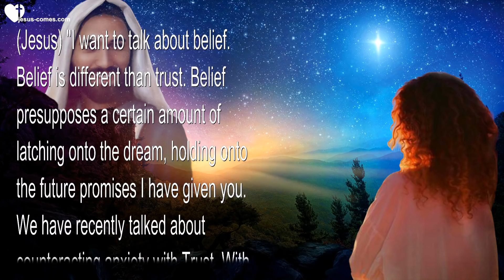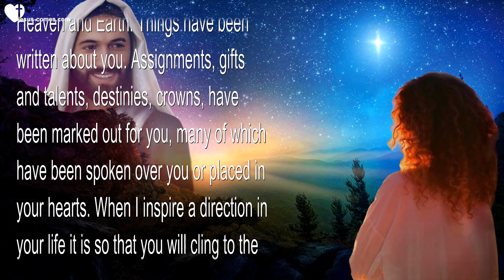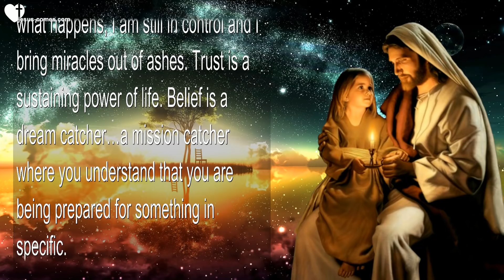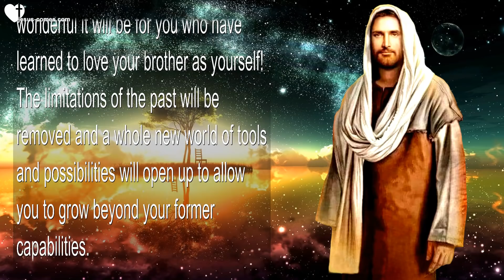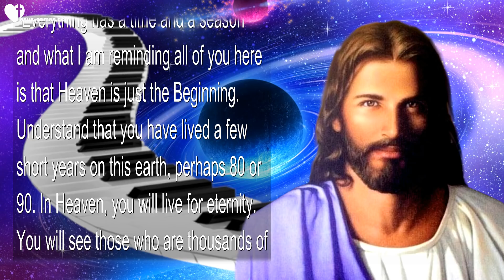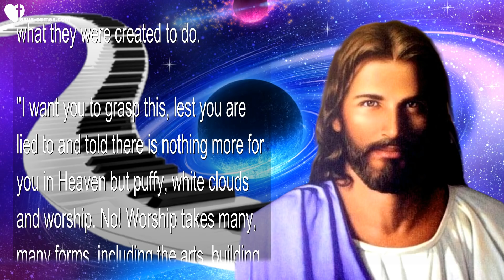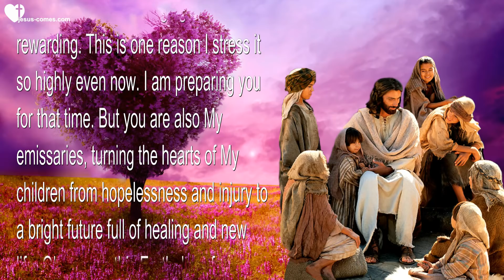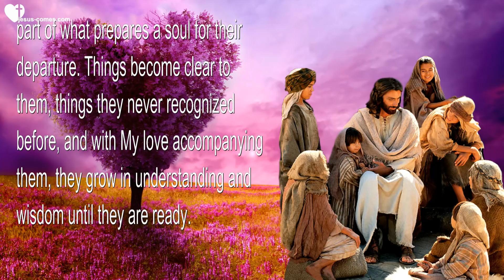Believe in your Dreams... Heaven is only the Beginning of your eternal Life ❤️ LoveLetter from Jesus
Believe in Your Dreams! Heaven is only the Beginning of your eternal Life

October 14, 2015 – Words from Jesus thru Sister Clare

(Clare) The Lord’s very special anointing on Belief and believing in your dreams is upon us, and He gave us a beautiful teaching on that.

(Jesus) “I want to talk about belief. Belief is different than trust. Belief presupposes a certain amount of latching onto the dream, holding onto the future promises I have given you. We have recently talked about counteracting anxiety with Trust. With trust it is a matter of letting go into My faithful arms.

“With belief, you grasp what has been revealed to you. You must keep a grip on it and tend to its nourishment like a seedling springing up from the ground. Belief is yet another dynamic joining Heaven and Earth. Things have been written about you. Assignments, gifts and talents, destinies, crowns, have been marked out for you, many of which have been spoken over you or placed in your hearts. When I inspire a direction in your life it is so that you will cling to the vision through all the storms, until you reach your destination.”

(Clare) Lord, it seems a bit confusing to me.

(Jesus) “Belief is an active thing, where trust is a surrendering of yourself and all that pertains to you in absolute faith, that I am in control and will make the best of it.

“They do in a sense overlap. I am splitting hairs here because I want both dynamics at work in My Brides. Each of you, who have been shown visions of how I am going to use you in the future, have something to work towards as I lead you. Your active participation means grasping the vision and building on it as I lead you. And remember that I do write straight with crooked lines.

“Trust is more like knowing, no matter what happens, I am still in control and I bring miracles out of ashes. Trust is a sustaining power of life. Belief is a dream catcher…a mission catcher where you understand that you are being prepared for something in specific.

“And that’s where I am going with this. You, My Brides, have proven yourselves faithful to My desires, My mandates, My character. You have been the good ground where the earth produced a hundred fold. And now that you have been faithful in the little things, I am giving you greater things to do. You may still be in preparation for those things, but in My eyes they’ve been accomplished in Heaven.

“For far too many of you life ends in Heaven. Nothing could be more untrue! Earth is a proving ground and Heaven is not only a reward, but a step up higher to embrace even more responsibility, more gifts, more missions. Oh, how wonderful it will be for you who have learned to love your brother as yourself! The limitations of the past will be removed and a whole new world of tools and possibilities will open up to allow you to grow beyond your former capabilities.

“I want you to adhere, with all your hearts, to the visions that have been spoken over you. Do not let your current circumstance on Earth box you in, but hold to the vision and know that everything you need to accomplish what is in your hearts will be given you. Isn’t that wonderful!”

(Clare) Indeed it is, Lord. Wow, it’s out of this world. Oh, why do I have to wait? And how much longer?

(Jesus) “Whoa, My Bride, I am merely igniting new hope in your heart, it’s not quite time yet. The transition will be a work in itself, believe Me.”

(Clare) I can only imagine, Lord.

(Jesus) “For instance in your case, just because you haven’t mastered the piano yet, doesn’t mean an important part of your destiny is not in music. We are using some things now in this season that are imperative to Me. But later, front and center will be the piano and your voice. If I hadn’t told you this you might be tempted to forget about the many, many promises...